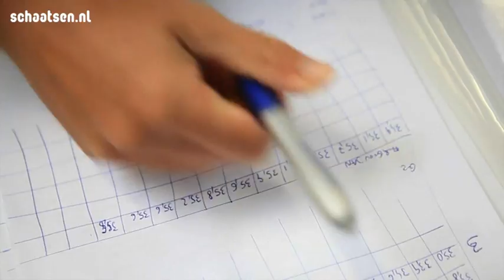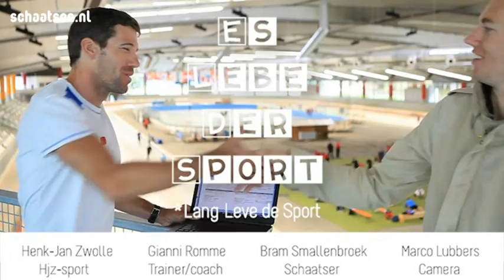Es lebe der Sport: Logboeken met Romme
In de video-serie 'Es lebe der Sport' vraagt schaatsoostenrijker Bram Smallenbroek zich af wat schaatsers eigenlijk allemaal moeten doen voor hun sport. In deze vijfde aflevering heeft Bram het met voormalig olympisch kampioen roeien en huidig inspanningsfysioloog Henk-Jan Zwolle over het nut van het bijhouden van een logboek van je trainingen en toont Bram aan dat de bondscoach van Italië Gianni Romme alle informatie over zijn schaatsers in zijn laptop heeft staan.